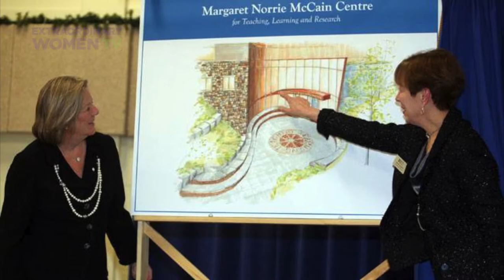Margaret Norrie McCain interview on ExtraordinaryWomenTV.com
Host Shannon Skinner speaks with the honourable Margaret Norrie McCain about the importance of philanthropy and giving back, and about her foundation and it's passionate focus on early, healthy childhood development.